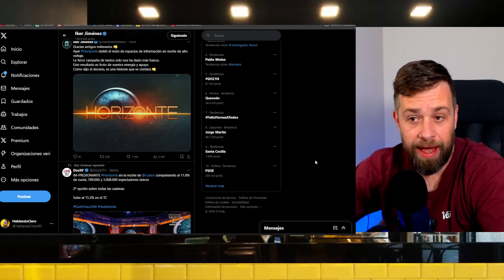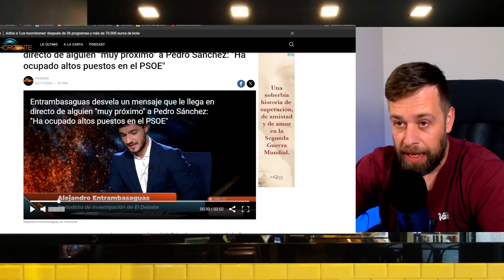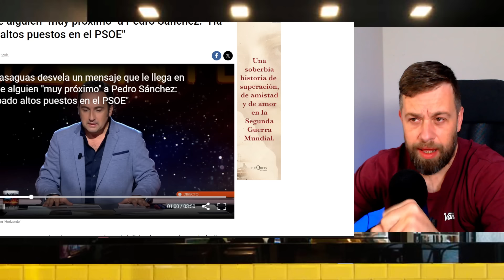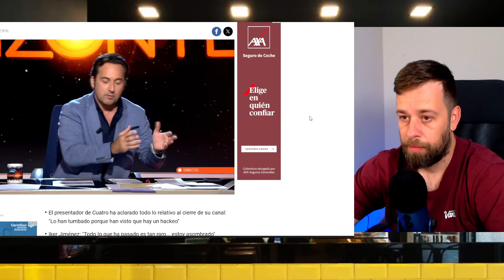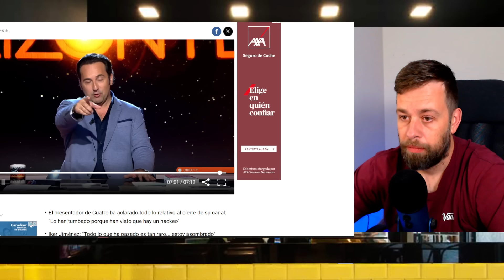🚨¡NUEVO Y GRAVE AUDIO FILRADO! E IKER JIMÉNEZ DA GOLPE HISTÓRICO POR LA DANA EN VALENCIA